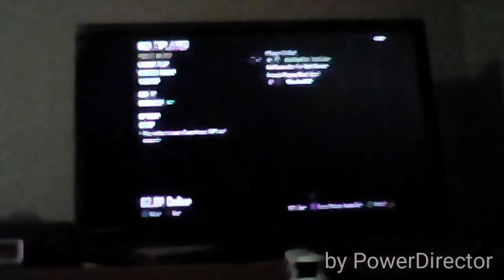Bo2 ep.9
Idk wat 2 say here